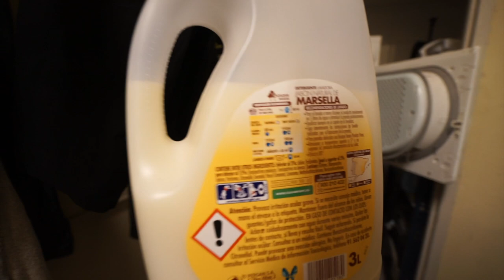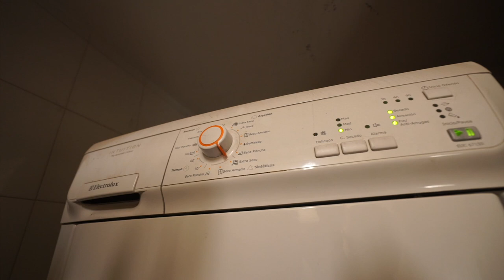Como Lavar Ropa De Deporte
Aquí va el peor tutorial del mundo sobre cómo lavar la ropa de deporte. Me parece que nos harán falta vuestros consejos!